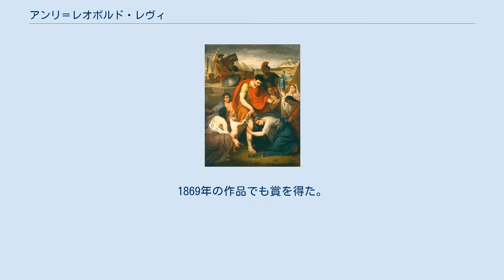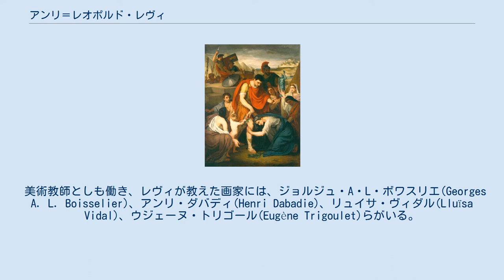アンリ＝レオポルド・レヴィ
アンリ＝レオポルド・レヴィ（Henri-Léopold Lévy、1840年9月23日 - 1904年12月29日）はユダヤ系のフランスの画家である。
宗教や神話を題材にした絵画を描いた。
 フランス北部のナンシーで、刺繡職人の息子に生まれた。
パリのエコール・デ・ボザールで、フランソワ＝エドゥアール・ピコやアレクサンドル・カバネル、ウジェーヌ・フロマンタンのスタジオで学んだ。
1865年にサロン・ド・パリに初出展し、1等のメダルを受賞した。
1869年の作品でも賞を得た。
1872年にレジオンドヌール勲章（シュヴァリエ）を受勲した。
 壁画の依頼も受け、1851年にパリのサン＝メリ教会(Église Saint-Merri) にパリのディオニュシウスの生涯の場面を描いたのをはじめ、パリのパンテオンやディジョンの施設の壁画を描いた。
 レジオンドヌール勲章の受賞者であっても、ドレフュス事件後の反ユダヤ人の風潮は、レヴィに対する絵画の依頼を減少させたが、サロンへの出展は1903年まで続けた。
この頃フロマンタンと中東へ旅し、オリエンタリズムの作品を描いた。
 美術教師としも働き、レヴィが教えた画家には、ジョルジュ・A・L・ボワスリエ(Georges A. L. Boisselier)、アンリ・ダバディ(Henri Dabadie)、リュイサ・ヴィダル(Lluïsa Vidal)、ウジェーヌ・トリゴール(Eugène Trigoulet)らがいる。